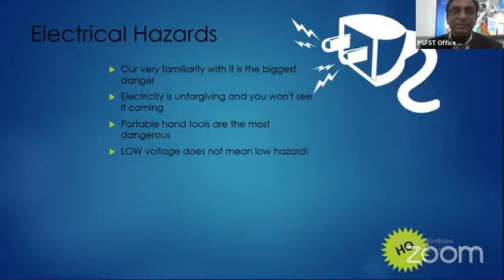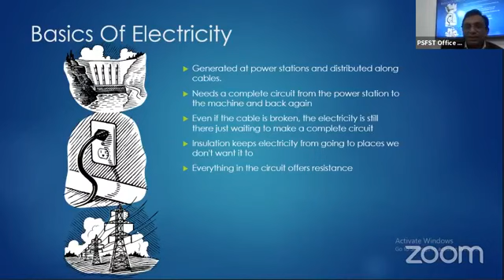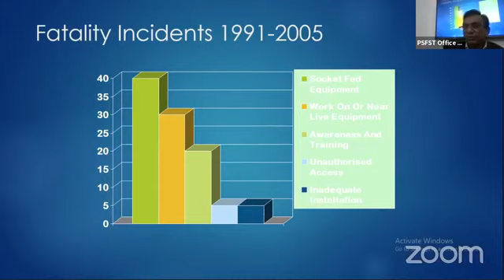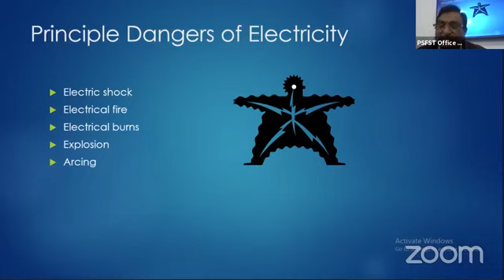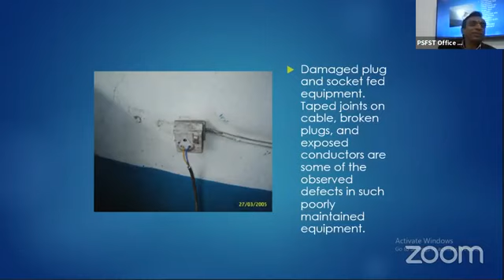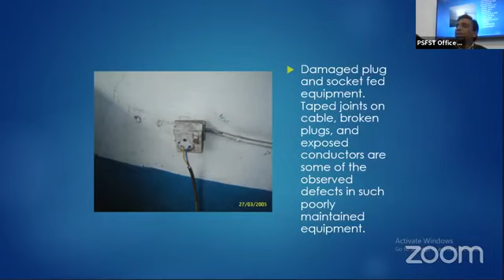Electrical Hazards By: Mr. Tauseef Ahmad Pansota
Electrical Hazards:
1) Our very familiarity with it is the biggest danger
2) Electricity is unforgiving and you won't see it coming
3) Portable hand tools are the most dangerous
4) LOW voltage does not mean low hazard!